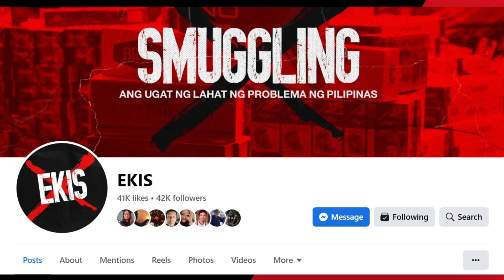INTRODUCTION TO EKIS SA SMUGGLING MOVEMENT